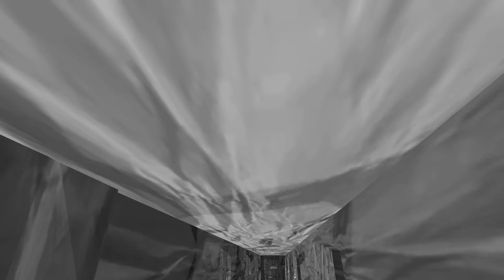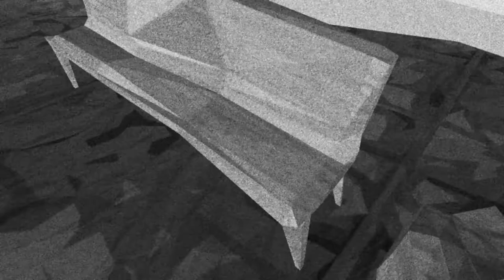THE WAY OF LIFE · Gib' dem Rentner Zucker! | Let's Play The Way of Life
Schon lustig was man so alles in Steam entdecken kann. Aber 10 Minuten Unterhaltung für Lau? Da sag ich nicht Nein :D

¤  THE WAY OF LIFE  ¤

Indie-Game von Fabio Ferrara, Davide Caio, Nicolò Azzolini, Luigi Di Guida & Mathieu Renaudat (2014)